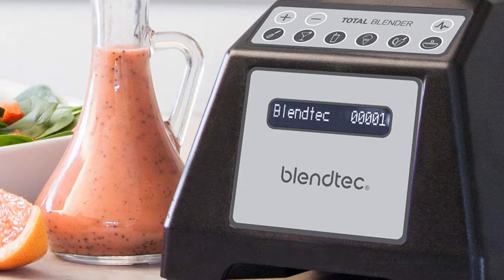Top 10 Best Commercial Blenders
1.Waring Commercial BB190 NuBlend 3/4 HP Elite Commercial Blender
2.Hamilton Beach (HBB908) 44 oz Commercial Two-Speed Blender
3.Cuisinart CBT-2000 3.5 Peak Hurricane Pro Blender
4.Jamba Appliances Quiet Shield Blender
5.Blender By Cleanblend: Smoothie Blender
6.KitchenAid KSB1570SL 5-Speed Blender
7.Oster Versa Blender | 1400 Watts
8.Vitamix Professional Series 750 Brushed Stainless Finish
9.Blendtec Total Classic Original Blender
10.Ninja Professional 72oz Countertop Blender